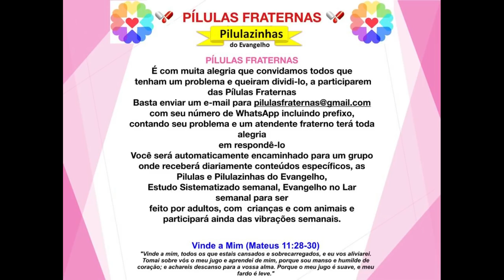Pílulas do Evangelho - Como Agir Nos Dias Difíceis... - 20171130